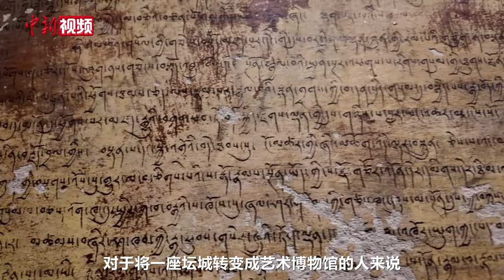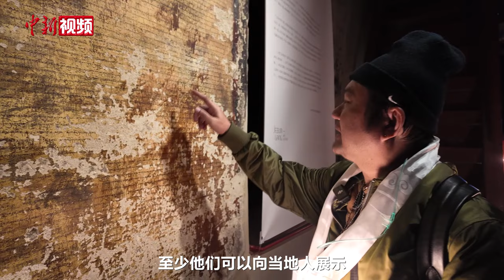泰国记者：西藏的古建筑活化可以让年轻人知道自己的“根”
近日，第二届“澜湄印象”短视频大赛颁奖典礼暨“澜湄印象”媒体采风活动启动仪式在西藏自治区拉萨市举行，来自泰国、越南、缅甸等澜湄国家媒体代表聚集在雪域高原，探索在新时代背景下，通过短视频的形式展现澜湄合作的活力与变迁，为构建澜湄命运共同体贡献力量。

泰国记者协会副会长、《曼谷邮报》新闻编辑Anucha Charoenpo（阿努查·扎伦颇）是第一次来到西藏。泰国记者协会副会长、《曼谷邮报》新闻编辑Anucha Charoenpo（阿努查·扎伦颇）是第一次来到西藏。参访吉本岗艺术中心时，阿努查·扎伦颇表示，自己感到非常兴奋，学到了很多历史和艺术文化的知识。谈及西藏的古建筑活化成果，他表示，这种举措对于西藏的年轻人是非常好的事情，保护了文化遗产，可以让更从的人知道西藏文化的“根”在哪里。将一座坛城转变成艺术博物馆，可以向当地人，以及向世界各地的外国游客展示西藏。

据了解，吉崩岗拉康是拉萨市级文物保护单位，内部保留着大量高水准清代壁画，曾是拉萨古城地标之一，对于西藏建筑、艺术、历史的研究均具有较高价值。后经古建筑活化完成了保护性修缮，吉本岗艺术中心正式成立，成为拉萨展示建筑特色、艺术魅力，以及举办国际性文化艺术活动的重要场所之一。